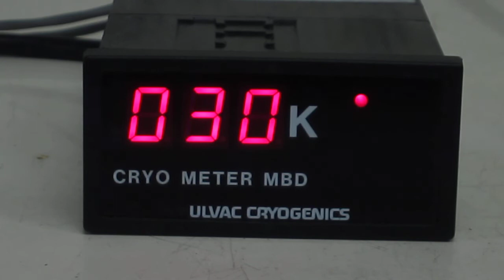ULVAC MBD Cryometer 動作確認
このクライオメーターにクライオ熱電対温度計（MBS-C）に相当するDC電圧を０～5Vまで入力した時、パネルの温度表示が3
50K～10Kまで表示されることを確認しました。また熱電対温度計用電源出力DC24Vも確認しました。